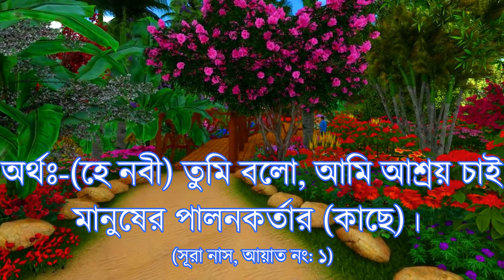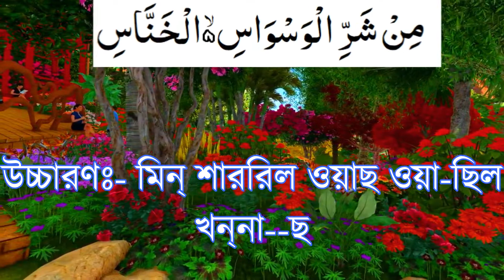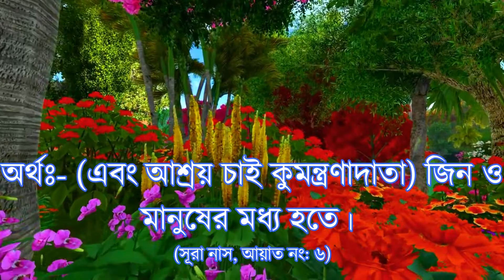সূরা নাস।উচ্চারণ ও অর্থসহ। এক অসাধারণ মনোমুগ্ধকর তিলাওয়াত। Surah Nas-A beautiful recitation (TUV-21)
আসসালামু আলাইকুম,

সূরা নাসের উচ্চারণ এবং অর্থসহ এক অসাধারণ মনজুড়ানো তিলাওয়াত।

Surah Naas with Bengali translation.

আমাদের পরবর্তী ভিডিওগুলি পাওয়ার জন্য আমাদের চ্যানেলটি সাবসক্রাইব করুন এবং পাশে থাকা বেল বাটনটি ক্লিক করে দিন। ধন্যবাদ।।।

✅✅✅ আমাদের আরো ভিডিওর লিংক-

12. শবে বরাত সম্পর্কে ১০ জন শীর্ষ আলেমদের মতামত। The Top 10 Islamic Scholars About Shabe-Barat (TUV-12)

13. অসাধারণ কন্ঠে সূরা হাশরের শেষ তিন আয়াত উচ্চারণ ও অর্থ সহ। Suarh Hashr last three verses (TUV-13)